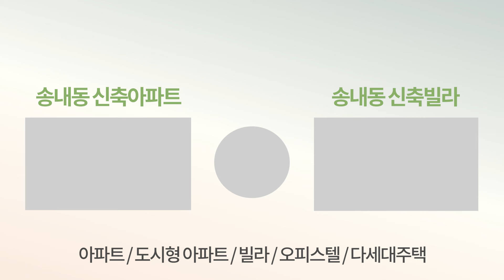⭐New⭐신규 오픈 [부천신축아파트] 깔끔한 화이트 인테리어에 🌞정남향이니까 말 다했자나?! 1호선 부천역 예쁜집 1등!! 진짜가 나타났다! (No.2794) [부천신축분양]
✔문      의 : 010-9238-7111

✔위      치 : 부천시 송내동

✔교      통 : 1호선 부천역 도보 7분이내

✔거래종류 : 분양

✔필요 입주금 : 유선문의

✔구조 :  3룸, 화장실2

✔사이즈 : 30평형

✔옵션 : 시스템에어컨4, 인덕션, 냉장고3종세트, 워시타워, 식기세척기, 공기순환기, 실링팬, 붙박이장

✔주변환경 : 부천역 도보 7분, 부천자유시장 도보5분, 초중고 10분내

✔특징 : 완전 풀옵션,오늘 오픈한 새집